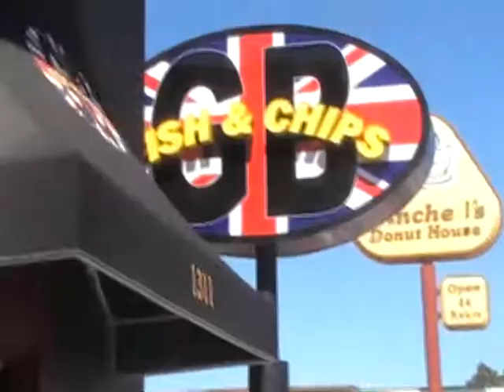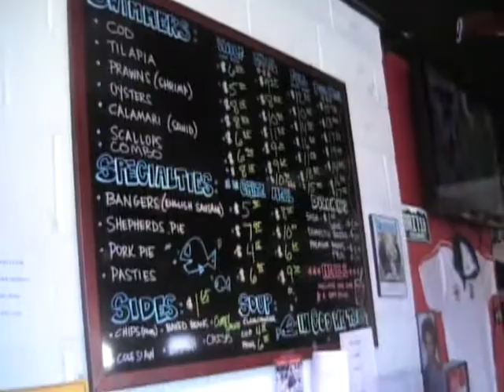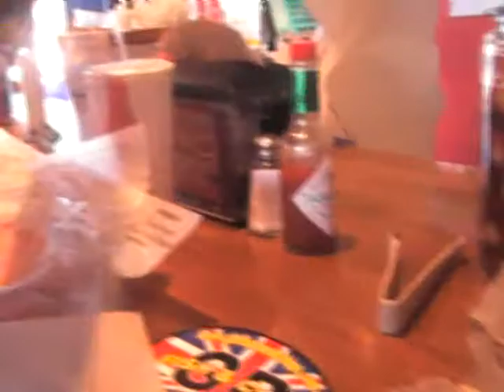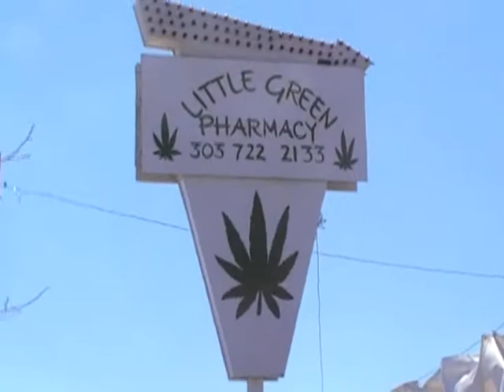Haircut and Fish! Not at the same time.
I go out for lunch at GB fish-n-chips, then get mah herr did. I also manage to put in some time with the family at the park.